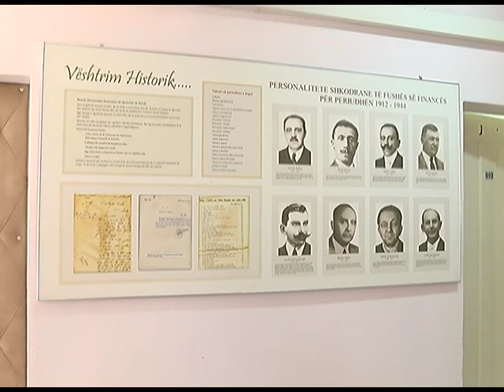MOS-FUNKSIONIMI I KASAVE NË BIZNESE, RAMA ME TONE TË ASHPRA